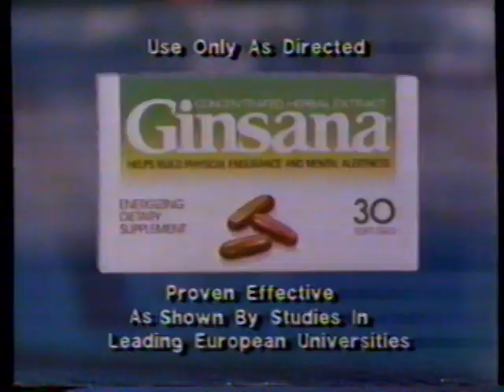1987 Ginsana "Pat McCormick - 4 Gold Medalist" TV Commercial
Pat McCormick, four-time Olympic gold medalist in diving, and her daughter Kelly.

This commercial aired on July 26th, 1987. It appeared during a broadcast of 'Entertainment Tonight - Salute to Elvis" on WWOR Channel 9 from Secaucus New York WWOR Channel 9 was an independent "SuperStation" broadcast nationally via satellite.